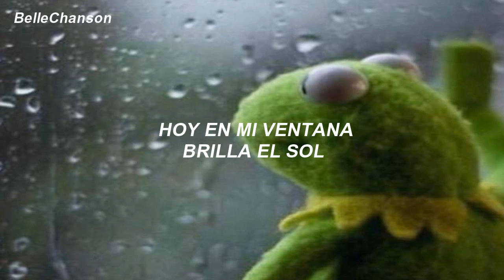Jeanette - Porque Te Vas // letra //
✨𝓕𝓻𝓪𝓼𝓮✨
𝒞𝑜𝓂𝑜 𝒸𝒶𝒹𝒶 𝓃𝑜𝒸𝒽𝑒 𝒹𝑒𝓈𝓅𝑒𝓇𝓉é 𝓅𝑒𝓃𝓈𝒶𝓃𝒹𝑜 𝑒𝓃 𝓉𝒾 𝓎 𝑒𝓃 𝓂𝒾 𝓇𝑒𝓁𝑜𝒿 𝓉𝑜𝒹𝒶𝓈 𝓁𝒶𝓈 𝒽𝑜𝓇𝒶𝓈 𝓋𝒾 𝓅𝒶𝓈𝒶𝓇, 𝓅𝑜𝓇𝓆𝓊𝑒 𝓉𝑒 𝓋𝒶𝓈

✦ 𝖑𝖊𝖙𝖗𝖆 ✦

Hoy en mi ventana brilla el sol
Y el corazón
Se pone triste contemplando la ciudad
Porque te vas
Como cada noche desperté
Y en mi reloj todas las horas vi pasar
Porque te vas
Todas las promesas de mi amor se irán contigo
Me olvidarás
Me olvidarás
Junto a la estación hoy lloraré igual que un niño
Porque te vas
Porque te vas
Porque te vas
Porque te vas
Bajo la penumbra de un farol
Se dormirán
Todas las cosas que quedaron por decir
Se dormirán
Junto a las manillas de un reloj
Esperarán
Todas las horas que quedaron por vivir
Esperarán
Me olvidarás
Me olvidarás
Porque te vas
Porque te vas
Porque te vas
Porque te vas
Me olvidarás
Me olvidarás
Porque te vas
Porque te vas
Me olvidarás
Me olvidarás
Porque te vas
Porque te vas
Porque te vas
Porque te vas